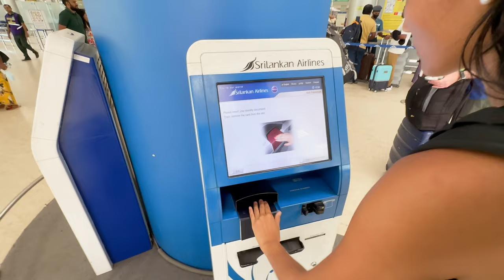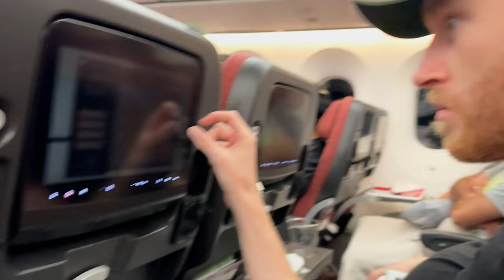Going to JAPAN!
We are headed to our 22nd country, Japan!